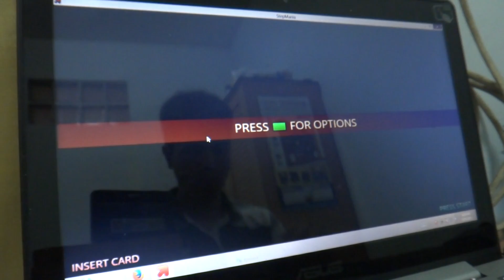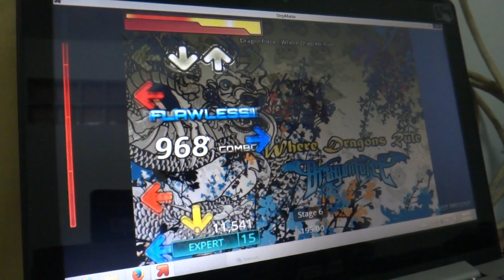[Stepmania] DragonForce - Where Dragons Rule Expert lvl 15 rank AA